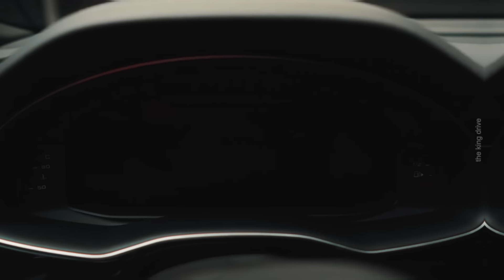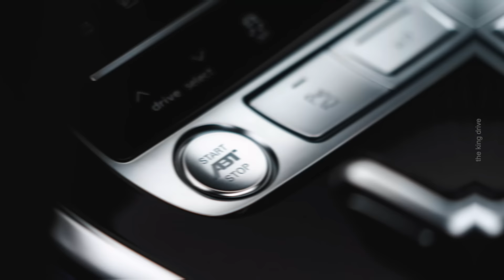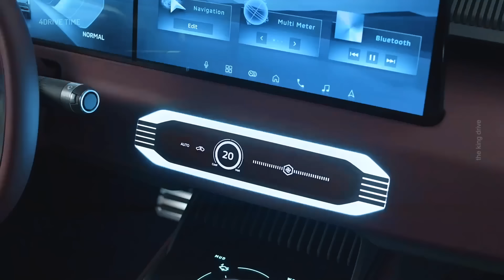Лучший SUV от Audi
Привет друзья. В сентябре 2023 года компания Audi провела рестайлинг своих кроссоверов Q8 и SQ8 , что стало серьезным шагом на пути к интеграции современных технологий и более смелого дизайна в свои модели. В этом контексте следует отметить, что тюнинговое ателье ABT Sportsline, не отставая от темпа инноваций, предложило собственные решения для улучшения моделей Q8 и SQ8. Это решение отражает растущую тенденцию к индивидуализации автомобилей, в которой производители и тюнинг-ателье играют серьезную роль.
Главной звездой тюнинга от ABT стал SQ8, мощность которого теперь превышает характеристики RS Q8 Performance. Благодаря новому модулю ABT Power S, 4.0-литровый V8 с двойным турбонаддувом способен выдать 650 л.с. и 850 Нм крутящего момента. Это на 143 л.с. и 80 Нм больше, чем в стандартной версии SQ8, что позволяет новинке превзойти RS Q8 Performance на 9 л.с. при аналогичном крутящем моменте. Помимо SQ8, улучшения мощности также доступны и для стандартного Q8, что положительно сказывается на производительности гибридного 3.0-литрового V6. Это расширяет выбор для клиентов, желающих получить более динамичный и отзывчивый автомобиль.

На международном автосалоне в Филиппинах Mitsubishi представил концептуальный внедорожник DST с тремя рядами сидений, который привлек внимание не только своим эффектным дизайном, но и тем, что станет основой для серийной модели, ориентированной на рынок Юго-Восточной Азии. Ожидается, что автомобиль появится на рынке в 2025 году. Компания не раскрывает всех деталей будущей модели, но позиционирует DST не как замену какой-либо существующей модели, а как дополнение к текущему модельному ряду.
Внешний вид DST отражает дизайнерскую концепцию Mitsubishi «Гравитация и динамизм», что говорит о стремлении компании подчеркнуть уверенность и силу своего нового продукта. Объемные формы и угловатый силуэт, присущие последним моделям Mitsubishi, создают впечатление мощи. Массивная решетка с характерным дизайном «Dynamic Shield» и Т-образные светодиодные фары формируют динамичный облик передней части автомобиля. Скрытая под затемненной прозрачной панелью сотовая структура решетки, по замыслу разработчиков, призвана улучшить аэродинамику, что является важным аспектом для внедорожников, которые часто сталкиваются с различными дорожными условиями.